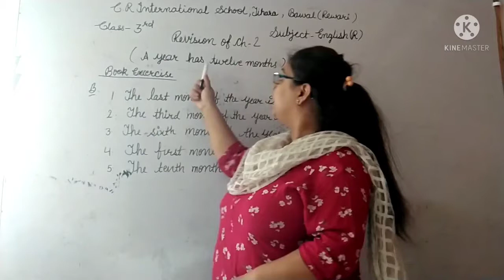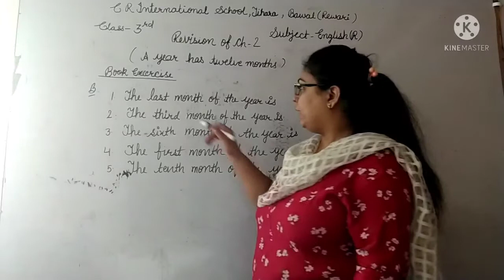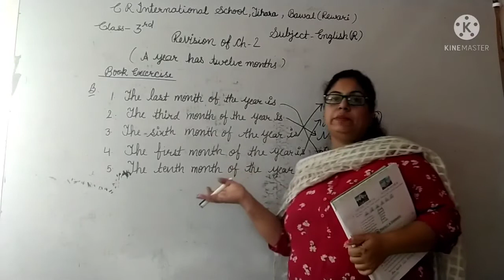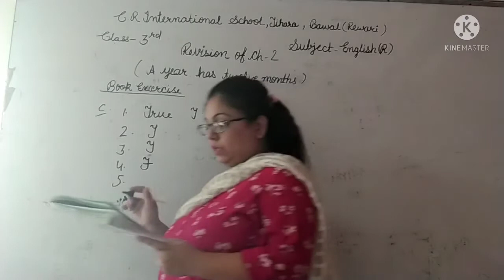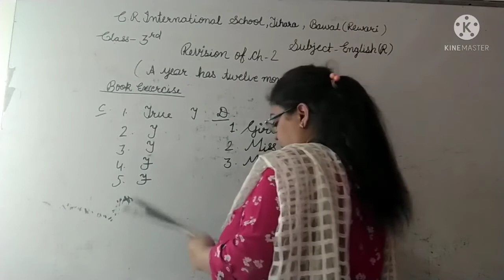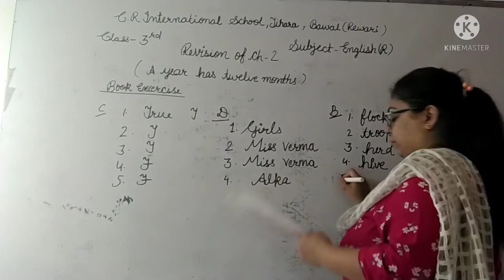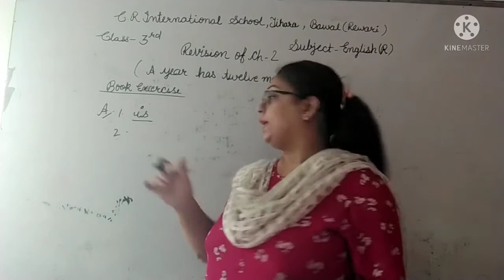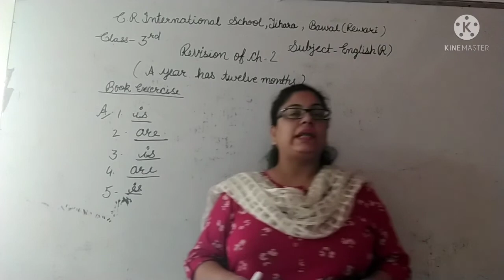Class 3rd Revision of ch-2 book exercise in English Reader